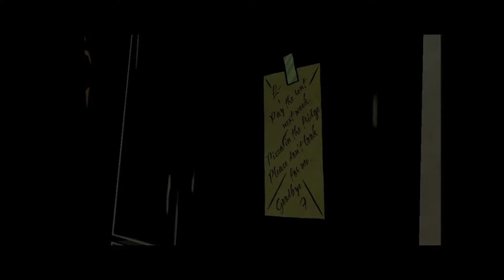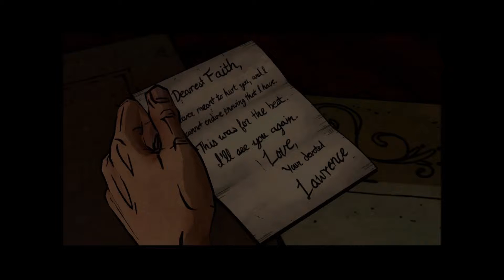Wilds Plays: Wolf Among Us Part 5 - Dee is Dum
Wilds is on the case, to Prince Lawrence's this time, and some unwelcomed guests.